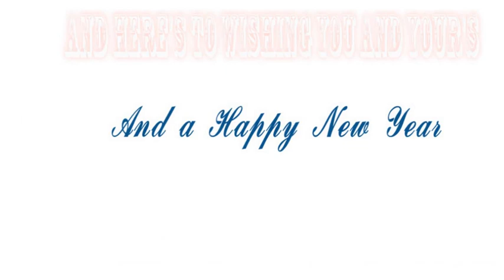FIESTA DEL SOL CHRISTMAS SPECIAL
In order to avoid repetition after having performed the show during the day, I offered this option of a truncated Fiesta Del Sol, which allowed for the featured numbers to stand out and the audience to remain engaged.  The show lighting was always a challenge on the boardwalk but this is an example of the right amount of time put in to creating a solution for a problem will result in the elimination of the problem.